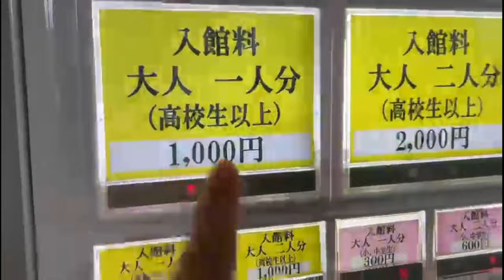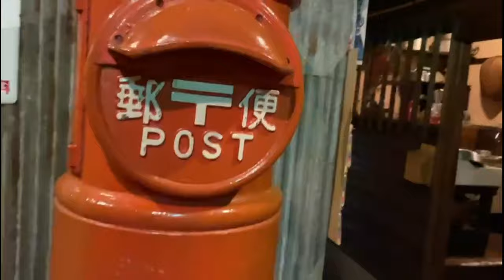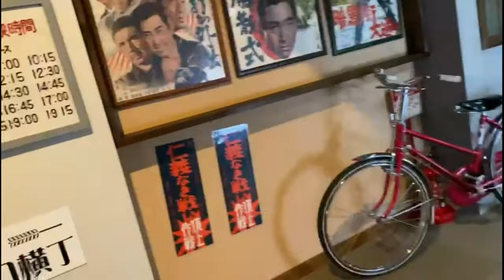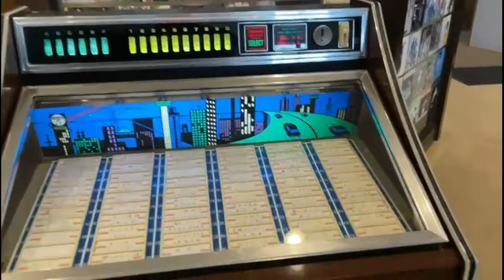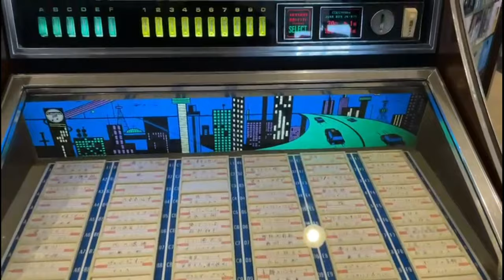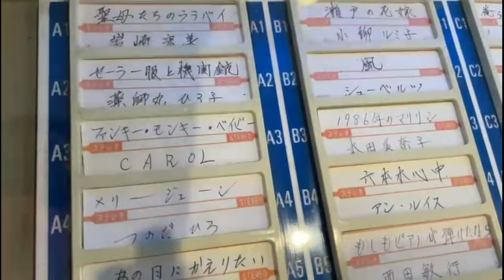Japan Treasure | JAPAN MUSEUM | JINRIKISHA | JAPAN TRAVEL | Ghina Wedda Fujii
Hello people of the universal! Today's vlog is all about visiting a museum where we can see old stuff and some of the traditions of Japanese people.

Upon entering we bought our tickets cost Y1000 per person or P500 per person in peso. Visitors to this museum would surely enjoy the numerous displays found in different areas of the museum. These are as follows: An old style of police stations, sushi house, parlor, cameras, washing machine, ice maker, radios, bathroom facilities, houses,  a replica of their city and towns. You would also get a chance to view some of their entertainments like old style of slots machine, cinema and a classic juke box.
These are the displays that would bring you back to the past.

And lastly we also check out "jinrikisha" a wheeled vehicle that carries one or two persons, pulled by a human being. Where you can sit back and unwind while your tour guide navigates you on a thrilling ride through the sites of town. This was also their preferred mode of transportation until the introduction of trains and automobiles, making them a quintessential part of traditional Japanese culture.

I guess these are the reasons why I love to visit museums. Because I'm learning about the past, culture, how their ancestors lived and expanding my minds as well!

I hope you learned something today as much as I do! Happy watching!

Saying for today:
"Old things are better than new things, because they've got stories in them."